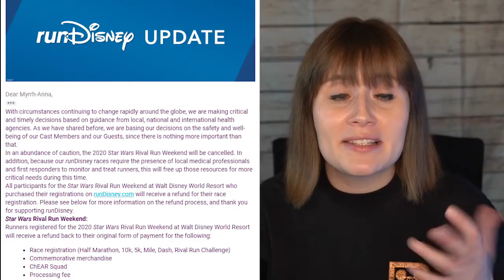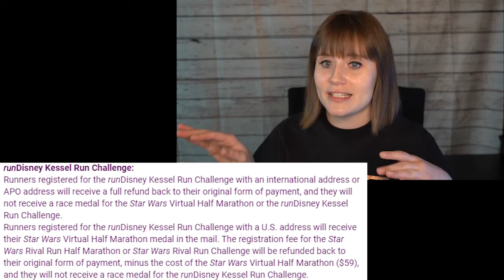Star Wars Rival Run Weekend Cancelled *Emotional* : 2020 RunDisney Update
In today's video, we get to talking about RunDisney races for 2020. We have an update about the StarWars Rival Run race and my thoughts on it.

If you have any ideas or suggestions for future videos, let me know!